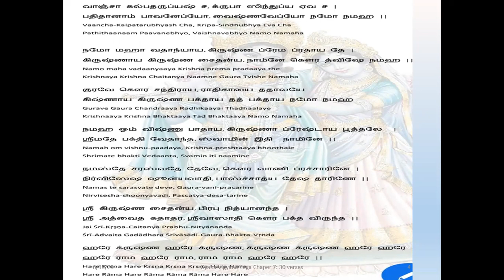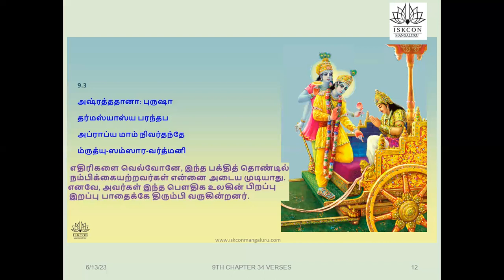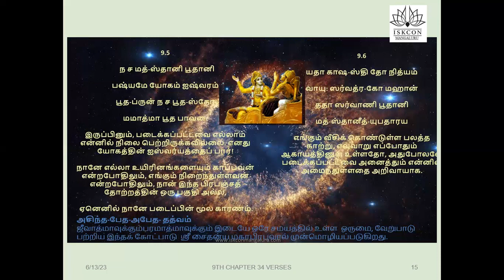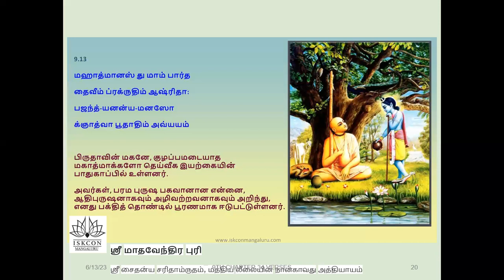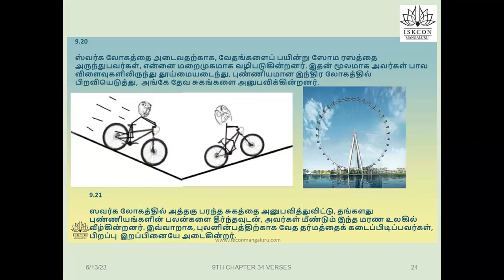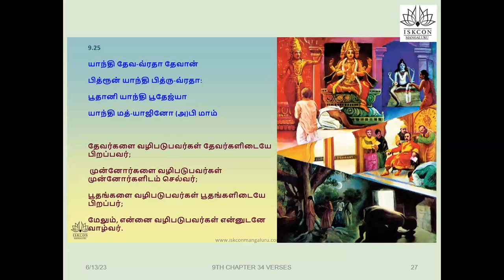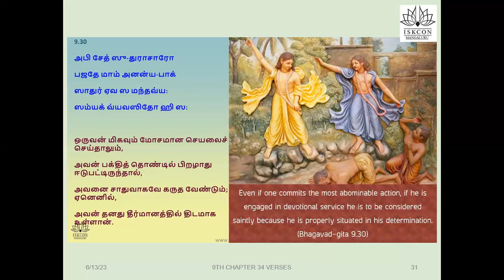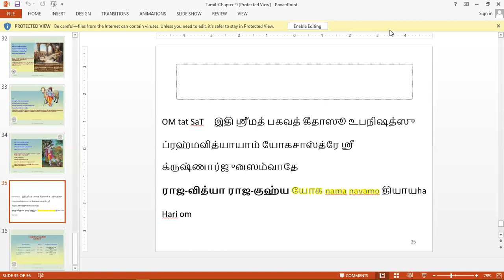Understand BG in 18days Batch37 Tamil Adult7 pm Chapter9 June16 by P. Vadivukkarasi Ramanadin Mataji